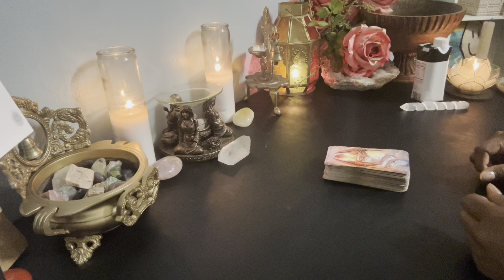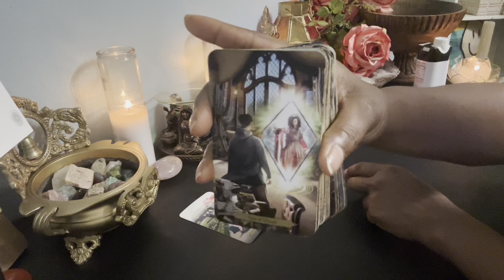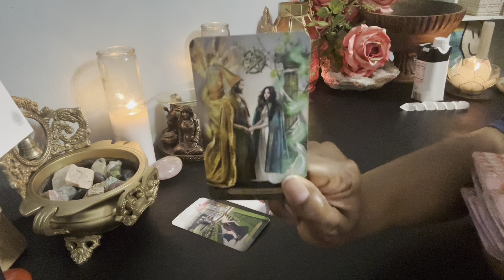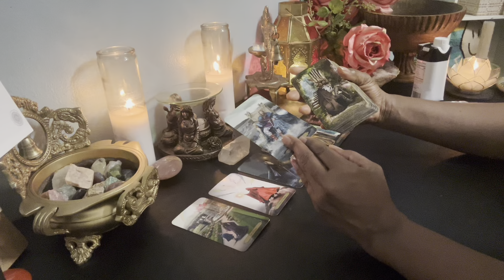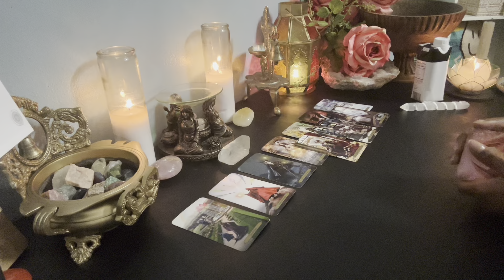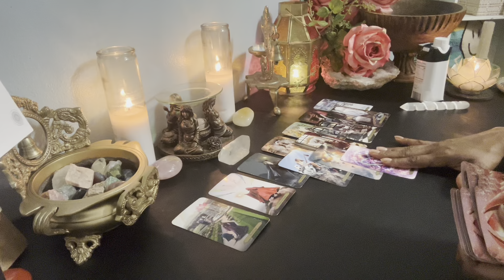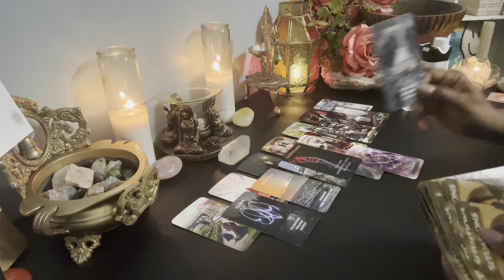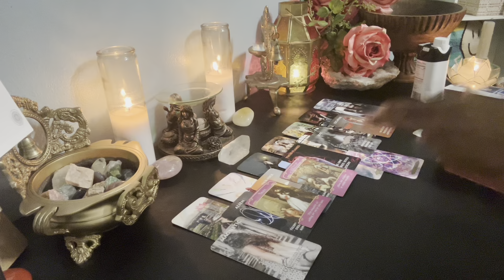❤️LEO | YOU KNOW YOUR WORTH leo & YOU FEEL LIKE THIS WALL YOU HAVE UP IS WARRANTED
WELCOME!
This is a General Reading for LEO Sun, Moon, Rising, and Venus. I hope you're ready for this reading. Please remember energy and time are fluid, forever flowing and time stops for no one. The future isn't set in stone; therefore, you will always have the opportunity to bring forth change, if it’s what's best for your highest and greatest good. I'm sending you all my love and light, and I hope you enjoy this reading!

🚩VIRGO Readings are done daily! (Sun, Moon, Rising, Venus) & ALL Star/Zodiac signs will receive BI-WEEKLY readings!

💐F A Q - ABOUT YOUR READER, TONYA:
      🌝Sun - Virgo
      🌛Moon - Taurus
      🙌🏾 Rising - Sagittarius
      💫Mercury - Libra
      ❤️ Venus - Leo

          1. Tarot does not dictate your actions, you do.
          2. Tarot is not about the absence of willpower; tarot is the proof of it.
          3. Take what is yours, leave what is NOT.
          4. Time and energy are fluid, flip and switch it as you see fit.
          5. If it doesn't resonate, check out another video.
          6. Please be mindful of your comments - NOT everything is about YOU.